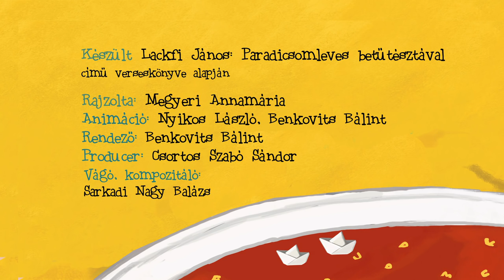Kompánia - Lackfi János: Tökfőzelék (rajzfilm, gyerekdal) | MESE TV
Készült: Lackfi János: Paradicsomleves betűtésztával című verseskönyve alapján.
Ki emlékszik az ovis teára? Hát a tojáslevesre? És a paradicsomos káposztára? Meg a tejbegríz-összekavarásra? Meg a betűtészta-kirakósozásra? Ki ne emlékezne a legjobb ovis mulatságokra! Kis és nagy ovisok, örökovisok, ide, ide! Itt a sok ovis étel, a kedvencek, a fujjfujjok, és most senki sem tömi belétek! Jó étvágyat kívánunk nektek!*

Az alkotók:
*rendező: Benkovits Bálint**
**író: Lackfi János**
**producer: Csortos Szabó Sándor**
**zene: Kompánia Társulat**
**zenei szerkesztő: Lukács László**
**látvány: Megyeri Annamária**
**animátorok: Benkovits Bálint, Juhász Ádám, Noll Márton, Nyikos László**
**kompozitor: Sarkadi Nagy Balázs**
**produkciós asszisztens: Szabó Virág**
**gyártó: Baraka Média Kft*